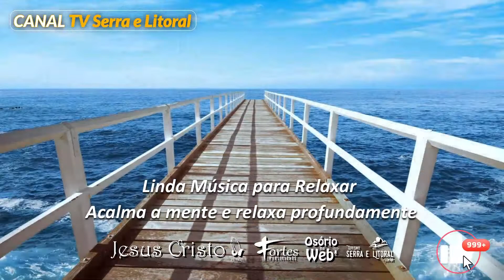Linda Música para Relaxar - Anywhen You Say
💪FORTES PUBLICIDADE👈

👉TV | RÁDIO | VOZ | SOM | IMAGEM

👉CRIAÇÃO & EDIÇÃO DE VÍDEOS

✔ Estúdio Online Edição de áudio e Vídeo.

--- Presencial ---
✔ Gravamos, Criamos e
editamos sua Publicidade.
✔ Estúdio Online
Edição de Vídeo para YouTube
✔ Edição de videoclipes musicais
✔ Locução Profissional
✔ Criação de Roteiro
✔ Fotos para eventos em geral
✅ Siga nossas redes no Instagram, vem muitas novidades.

💪Fortes Publicidade

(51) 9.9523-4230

🛣 Osório-RS